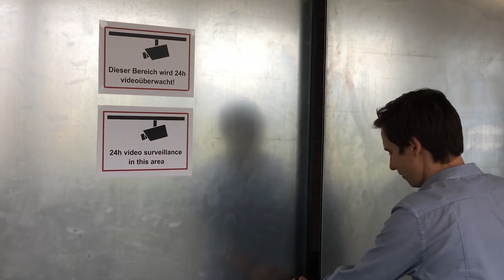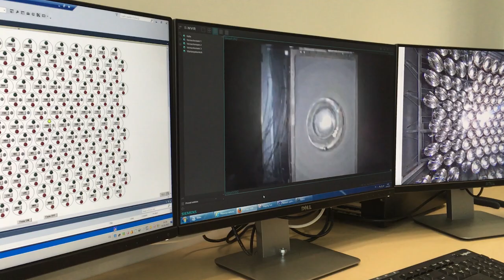Why Tom Couldn't Show You The World's Largest Artificial Sun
Tom saw something very impressive in person. Here's why it didn't look anywhere near as impressive on camera. Also hand rubbing.